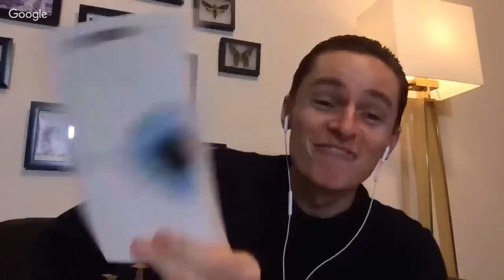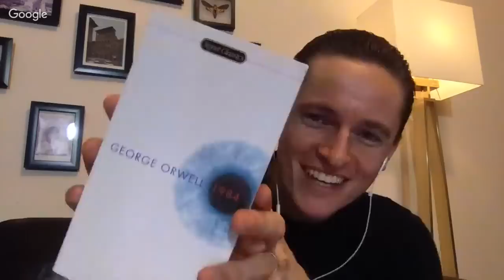Building An Amazing Watch Collection Under $1000 - End Of The Seiko SARB033 & SARB17 + Live Q&A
In today's live show I share recent shocking news that Gentry favorite and legendary Seiko SARB033, SARB35 and SARB017 are all being officially discontinued. I also discuss building a killer watch collection for under $1000 and suggest some amazing watches out there at this very fun price range. Lastly, I answer some live Q&A. If you missed this live broadcast, please leave your questions in the comments section below and I will answer them next time!